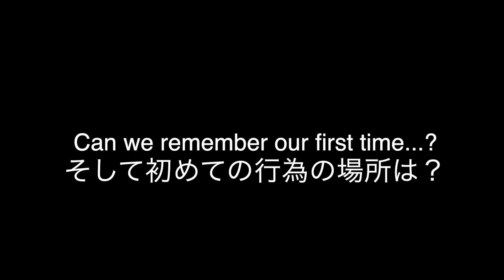Before We Became A Couple We... *SHOCKING*⚡️*PRIVATE videos and photos!* | Japanese British Couple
Let's see how well we remember our early days. or get shocked!

Creazy!